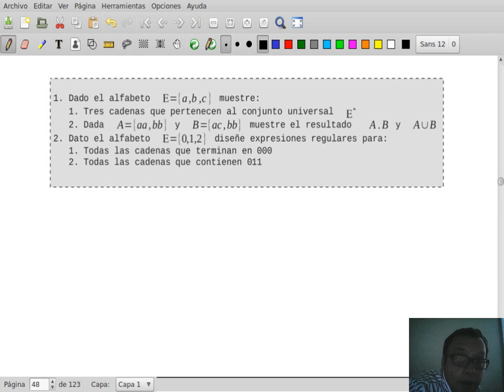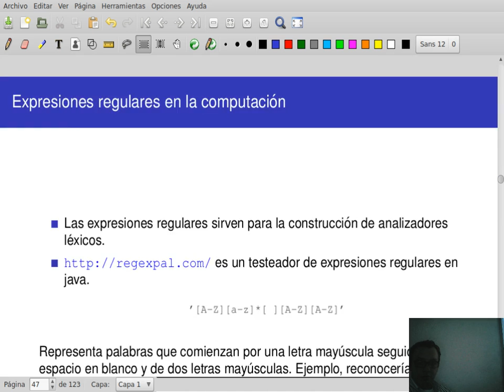MD II Clase 9-10 Ejercicios gramáticas y lenguajes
Curso 750084M, Matemáticas Discretas II Universidad del Valle

Clase 18 de Febrero de 2019